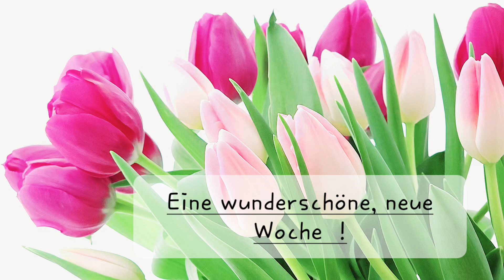Eine wunderschöne, neue Woche !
Kleines Grußvideo mit rosa Tulpen für WhatsApp und E-Mails